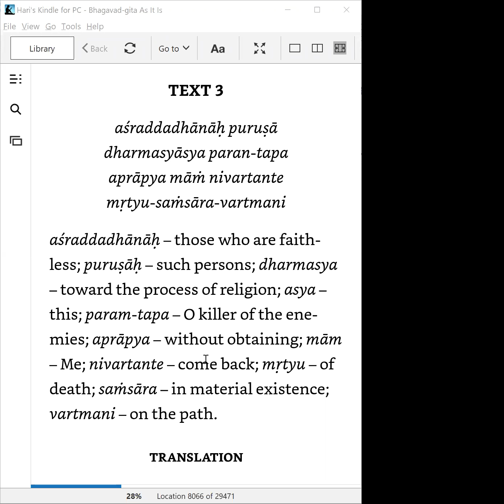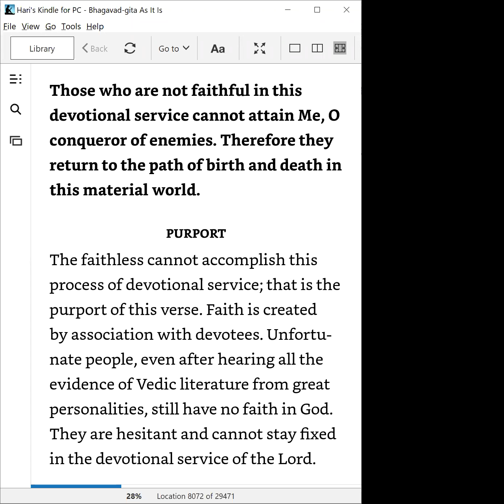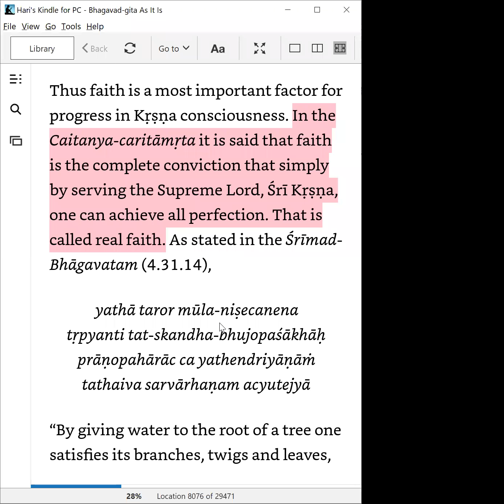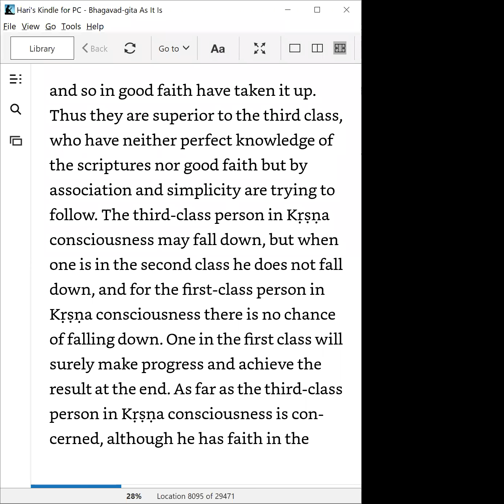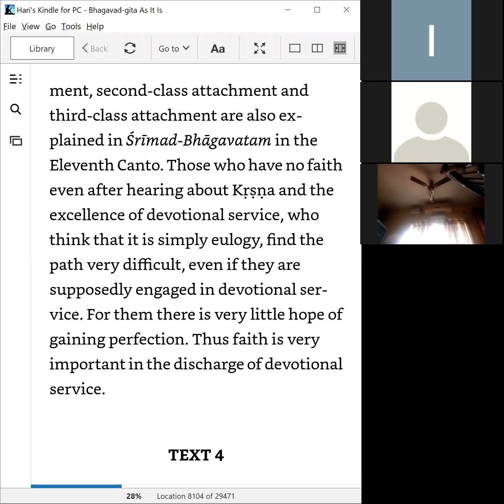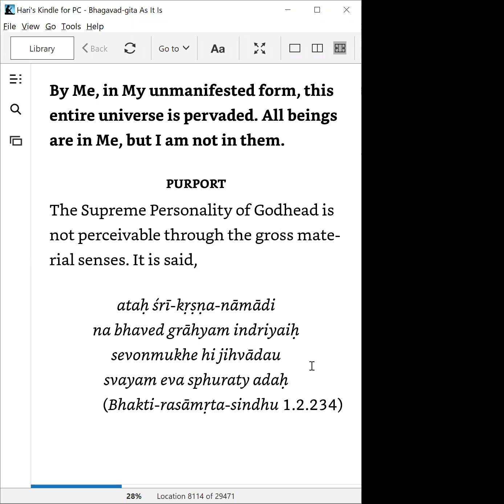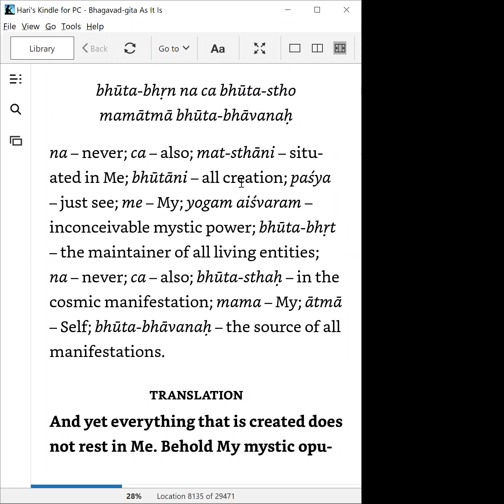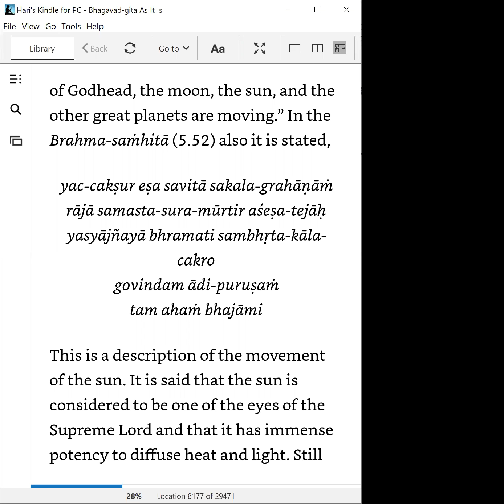Day #064 Reading of Bhagavad gita Ch 9 Sloka 3 to Ch 9 Sloka 6